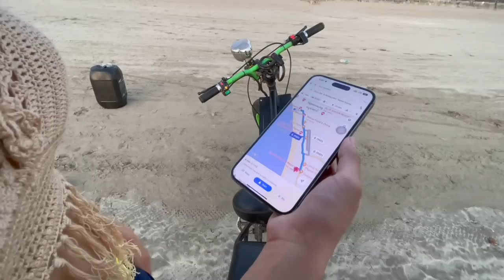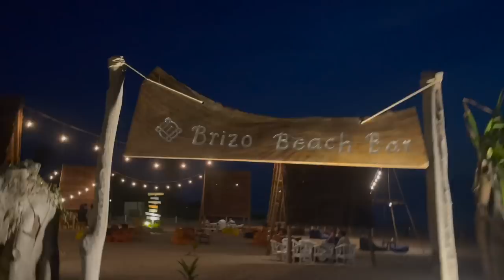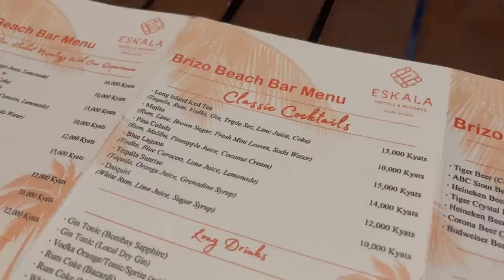Just One Night in Ngwe Saung Beach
as with the limited time, it is OK.